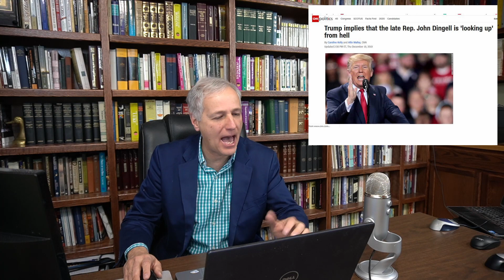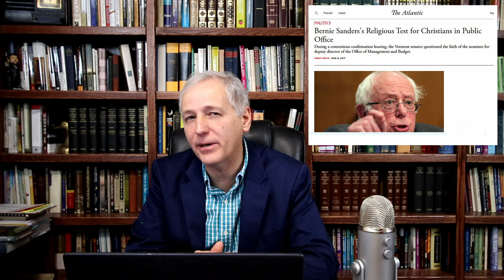#102 Hell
A short primer on the doctrine of Hell, along with a with a few political illustrations.